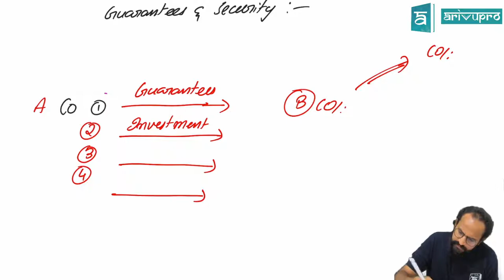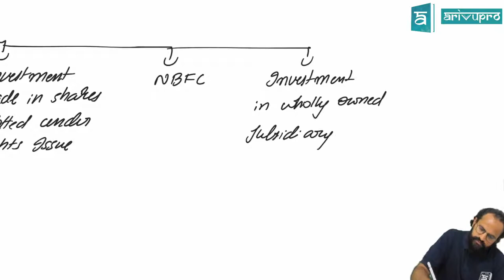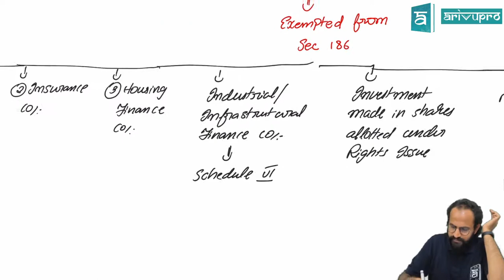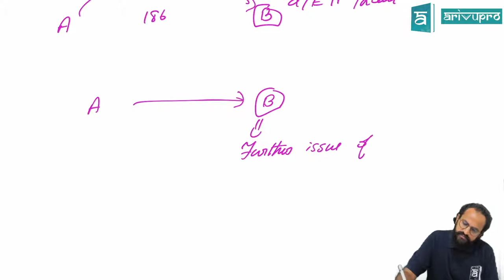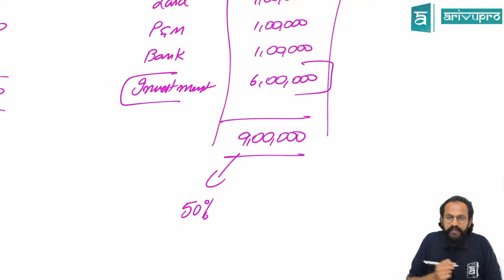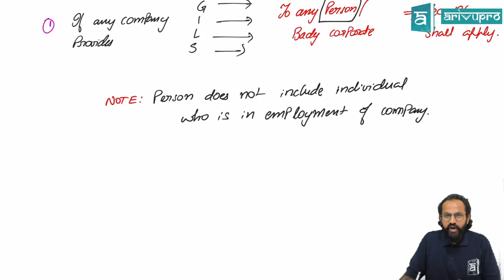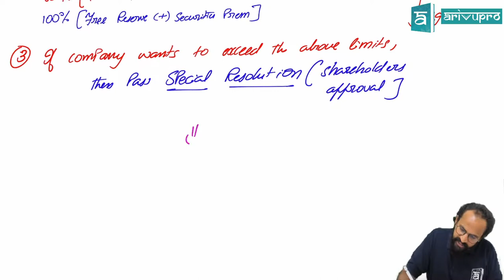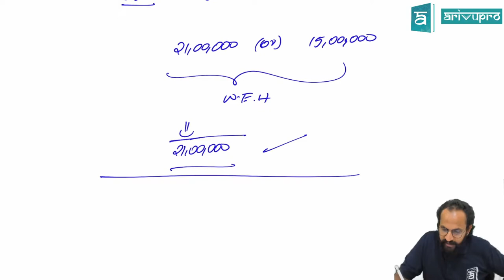Inter-Corporate Loans, Investments and Guarantees lecture | By CS Sai Kumar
This video is for Course on Topic explains, An overview of Inter-Corporate Loans, Investments, Guarantees

Other Information:
Course: CSExecutibe
Subject: Company Law
Topic: An overview of Inter-Corporate Loans, Investments, Guarantees